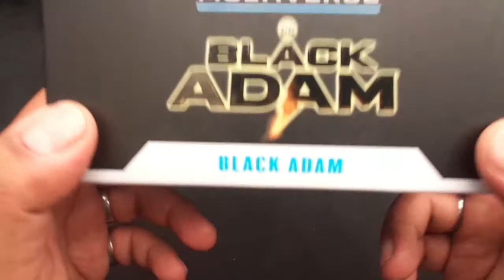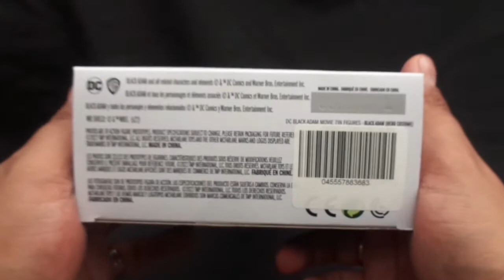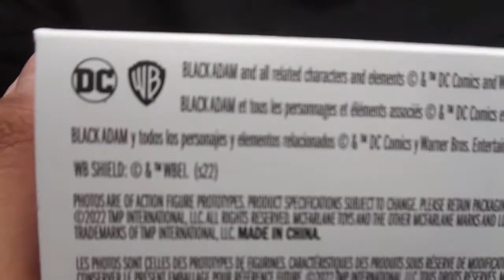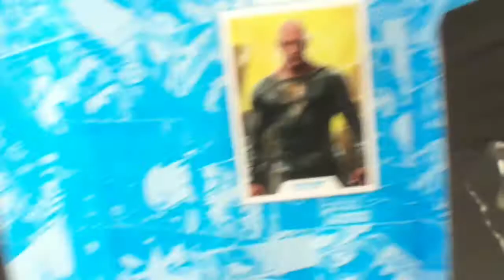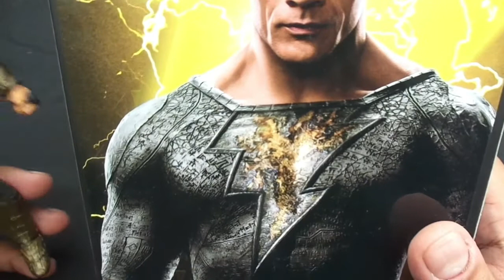figura BLACK ADAM McFarlane toys | DC | review